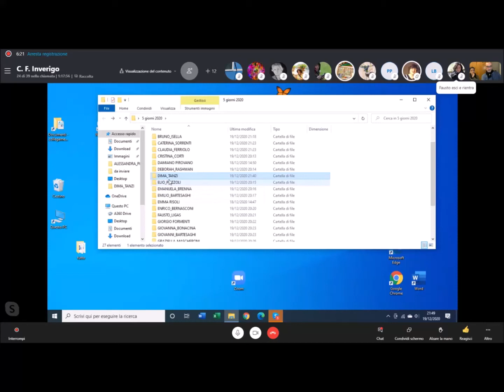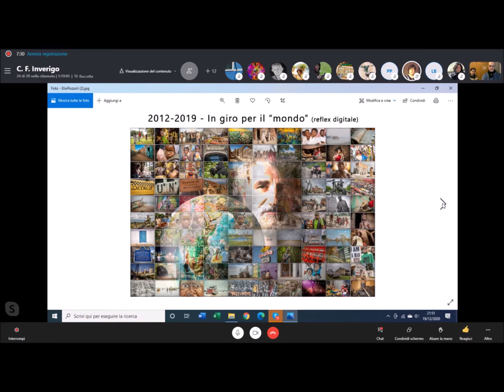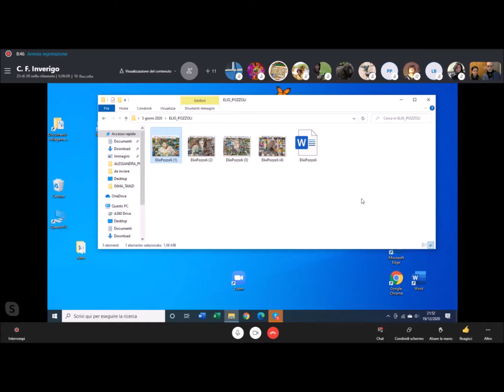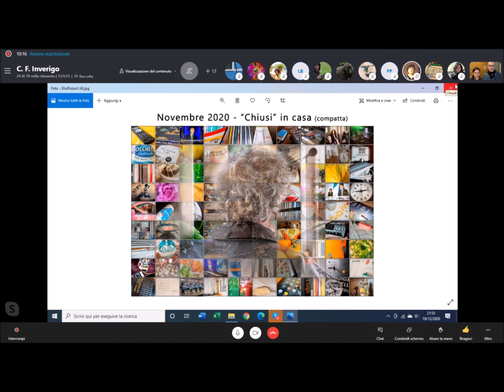'In cambiamento' di Elio Pozzoli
Lettura portfolio di Chiara Ratti